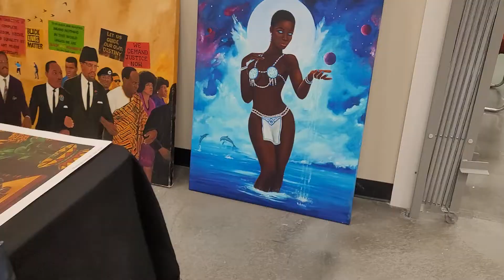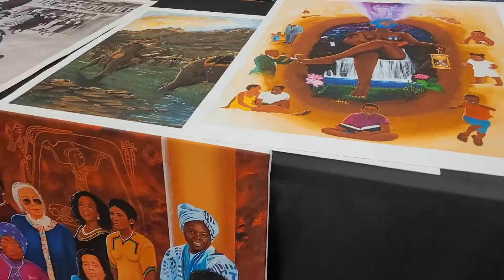Here Is A Brother's at Black Wall Street Mall Doing His ART Work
Black Wall Street  In  ATLANTA  g.a